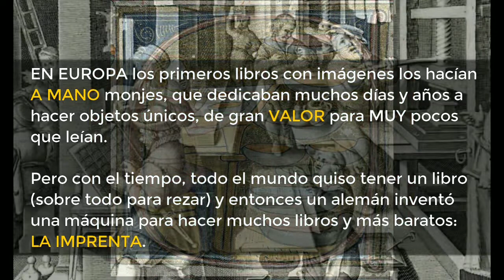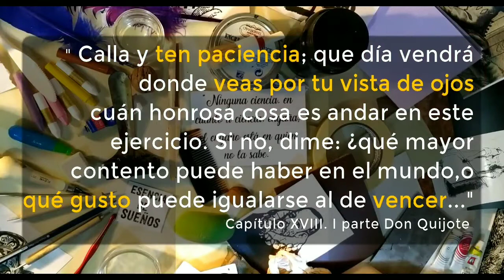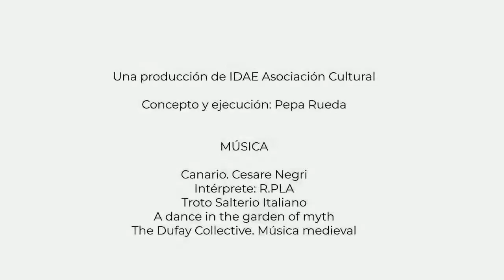Taller "Los sentidos del Quijote y su mancha. Rascando historias impresionantes"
El Museo Casa Natal de Cervantes celebra el Día de los Museos 2020 con este taller virtual de grabado en torno a la figura de don Quijote.

☆ Correo electrónico☆
☆ Descárgate el folleto del Museo Casa Natal de Cervantes☆